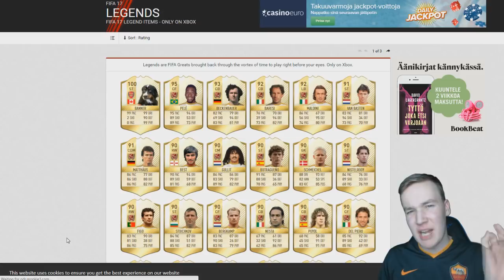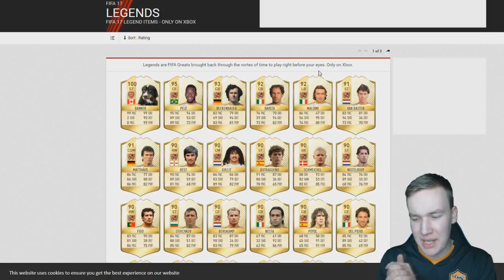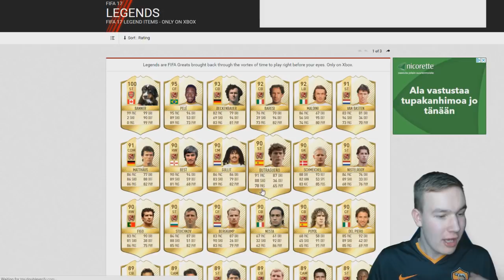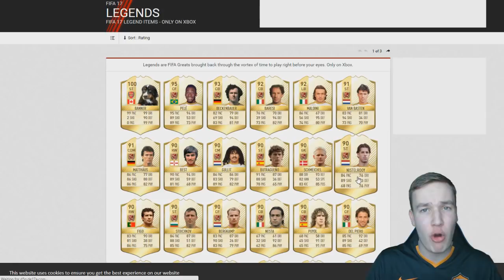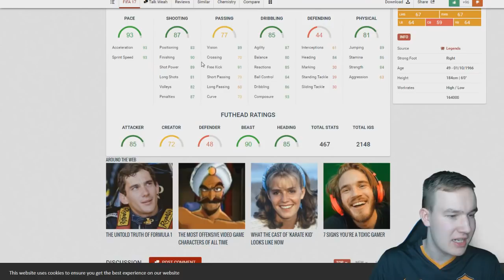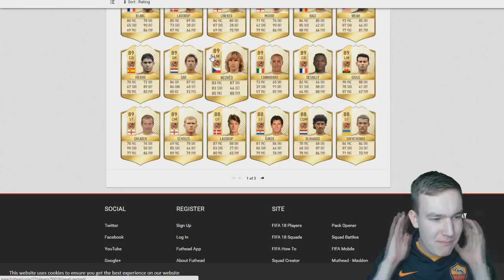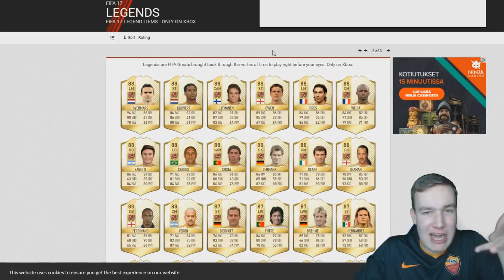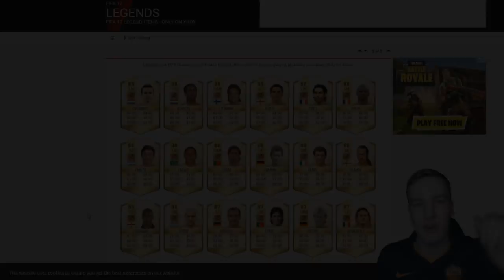MÄ HALUAN NÄMÄ LEGENDAT TAKAISIN...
(viime video, klikkaa jos missasit!)

Hakusanat:
Snipux
SnipuxHD
Fifa 18 Suomi
Fifa Suomi
Fifa 18
Fifa